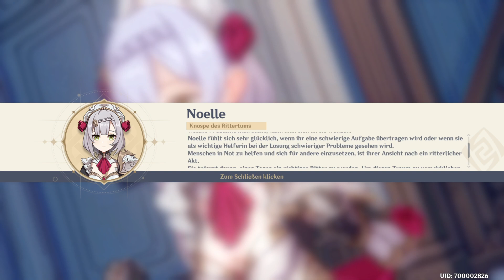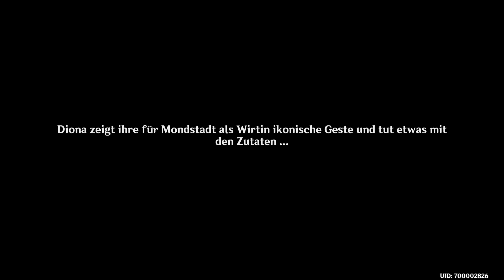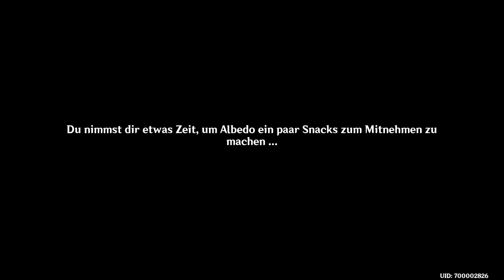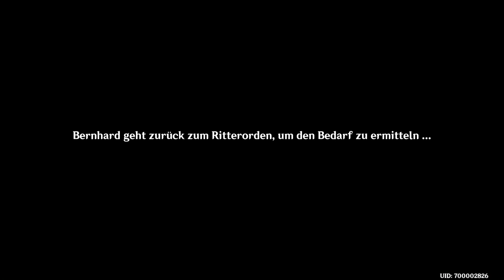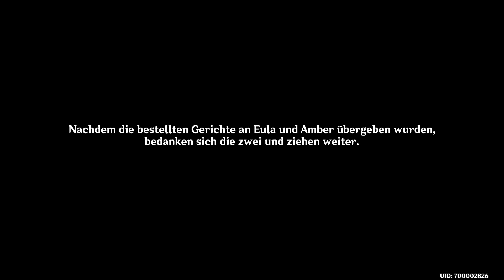Genshin Impact ~ Aktion ~ In Bechern schwingende Lieder ~ 3. Akt ~ Aroma der Vergangenheit + Rest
Genshin Impact ~ Aktion ~ In Bechern schwingende Lieder ~ 3. Akt ~ Aroma der Vergangenheit + Rest mit Timestamps [Deutsch   FULL HD]

00:00:00 - 00:00:30 Einleitung

Festliche Anekdote
00:00:31 - 00:37:21 Aroma der Vergangenheit

Riesenschneeschwein einfangen
00:38:00 - 00:40:54 Herbstliche Annalen der Katastrophenvorbeugung - Ziel: Herrscher des Drachengrats
00:40:55 - 00:43:47 Herbstliche Annalen der Katastrophenvorbeugung III: Auslöschung

Gegnerlager plätten
00:44:14 - 00:52:18 Generalproben des Götterwinds III: Langwierige Generalprobe I, II, II, IV & V

Wohltätige Kreativität
00:53:05 - 01:33:50 Ladenbetrieb - Wohltätigkeitsunion - Kundenzyklus 11-21 + Cutscene

Reicher Segen
01:34:30 - 01:53:44 Reicher Segen - Truhe des Reichen Segens - Das Fest on Vollem Gange 1, 2, 3, 4, 5, 6, 7 & 8
01:53:53 - 02:18:10 Reicher Segen - Truhe des Reichen Segens - Die Feier nach der Feier 1, 2, 3, 4, 5, 6, 7 & 8

02:18:11 Restlichen Belohnungen einsammeln und Ausleitung
Infos zu dieser Episode:
Eine neue große Aktion zum Start von Patch 3.1. In dieser Aktion geht es um das sogenannte "Weinlesefest", das zwar niemand außer uns deutschen einigermaßen vernünftig aussprechen kann, aber in dem es überwiegend tatsächlich um eine der Lieblingsbeschäftigungen der deutschen geht: TRINKEN! Ein Haufen Quests, Cutscenes und Minispiele warten auf Euch und damit verbunden natürlich auch bergeweise Belohnungen! - Viel Spaß!

Infos über das Game:

Genshin Impact aus dem Hause Mihoyo bietet jede Menge Spielspaß und das für UMME was wenn man bedenkt wie liebevoll das ganze Gestaltet ist, echt der absolute Wahnsinn ist, nach mehreren Spielstunden wäre ich auch locker gewillt gewesen dieses Spiel für den normalen Preis eines JRPGs auf Steam o. Ä. zu kaufen, weil es das absolut wert ist und es einfach süchtig macht. Vor allem wenn man wie ich ein großer Breath of the Wild Fan ist, denn der Großteil des Look and Feel und des Gameplays sind unumstritten von Breaht of the Wild abgekupfert, aber das tangiert mich als Gamer eher weniger, als z.B. Nintendo, die damit eventuell ein größeres Problem haben könnten, und vielleicht auch haben werden^^. Aber als der Endnutzer genieße ich das Spiel so wie es momentan ist und erfreue mich an den Bereits bekannten Methode die mir als Spieler ja schon bei Zelda den Spaß brachten, warum sollten sie dies also nicht auch hier tun.